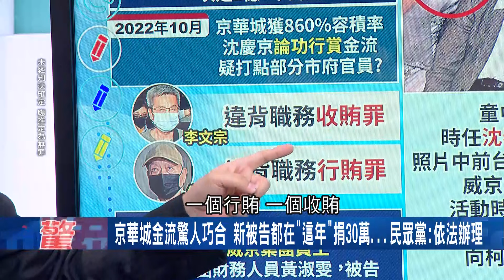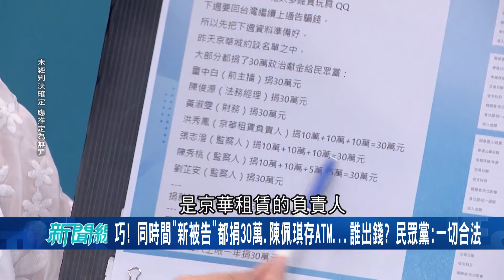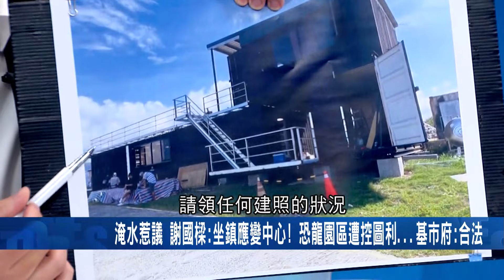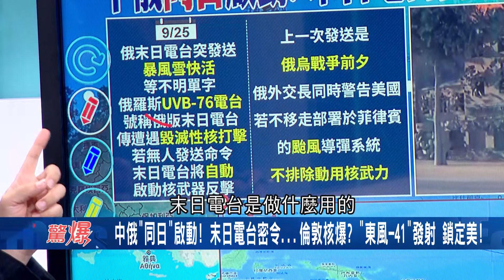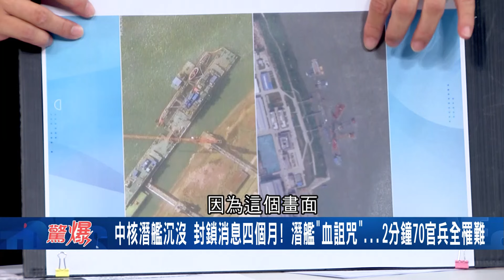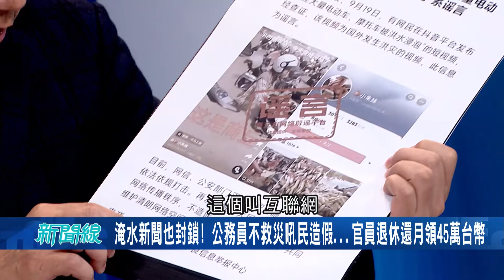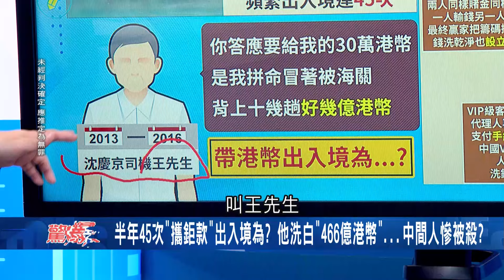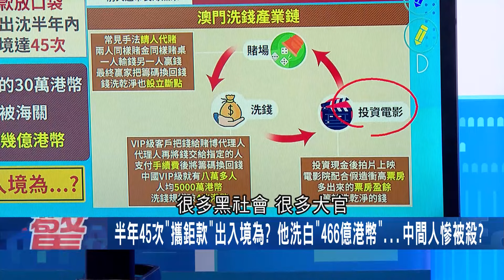【下集】下禮拜換陳佩琪被傳訊?! 京華城案新被告皆曾捐款給柯 恰巧是PG「ATM理財時間」簡舒培虧:國昌老師會不會顫抖「我當主席的機會又來了」│王偊菁 主持│【驚爆新聞線】20240928│三立新聞台